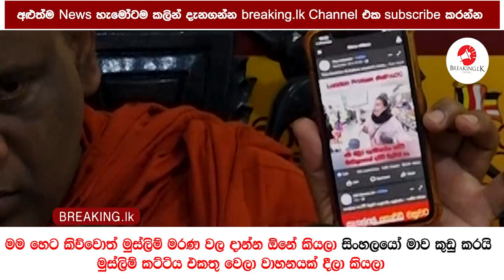මුස්ලිම් මරණ වල දාන්න ඕනේ කියලා සිංහලයෝ මාව කුඩු කරයි | Breaking.lk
මම හෙට කිව්වොත් මුස්ලිම් මරණ වල දාන්න ඕනේ කියලා සිංහලයෝ මාව කුඩු කරයි මුස්ලිම් කට්ටිය එකතු වෙලා වාහනයක් දීලා කියලා